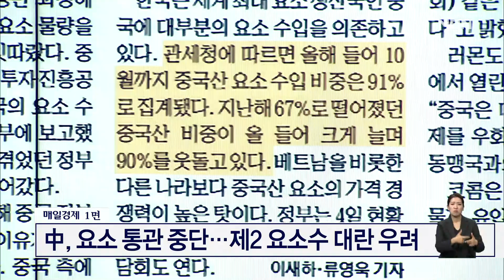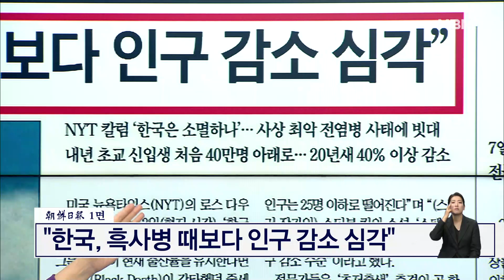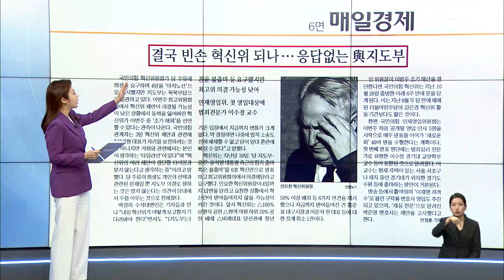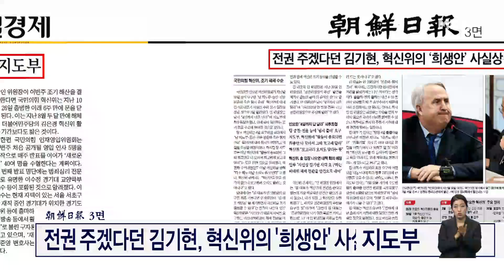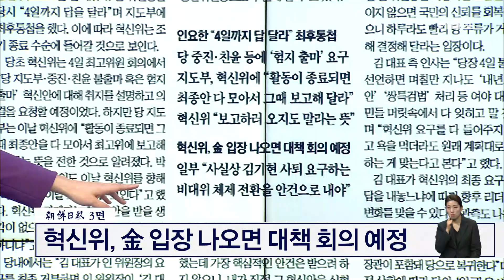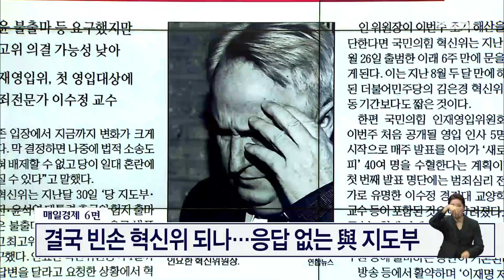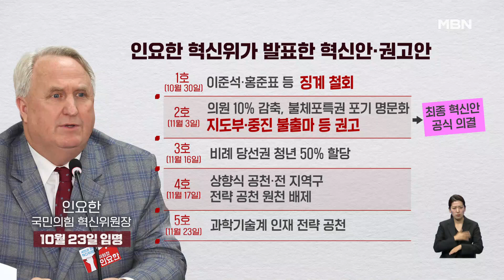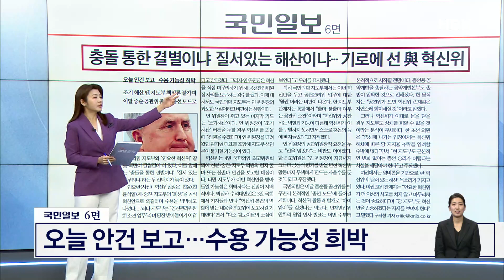결국 빈손 혁신위 되나…응답 없는 與 지도부 [아침&매일경제]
(매경) 결국 빈손 혁신위 되나…응답 없는 與 지도부 (1204)

출연자
양금희 국민의힘 의원
신현영 더불어민주당 의원